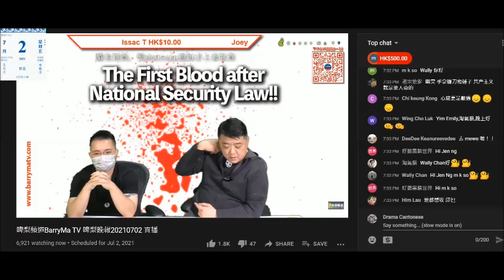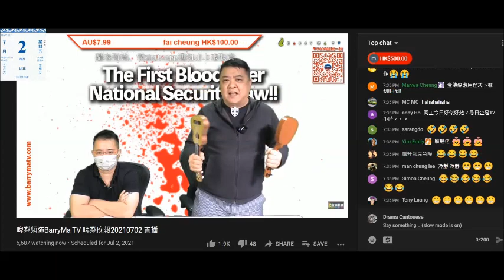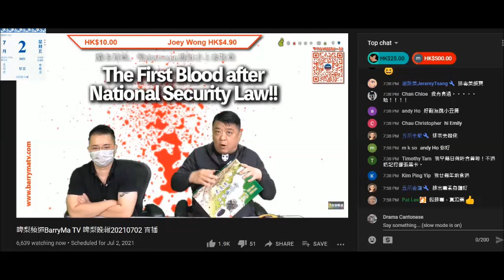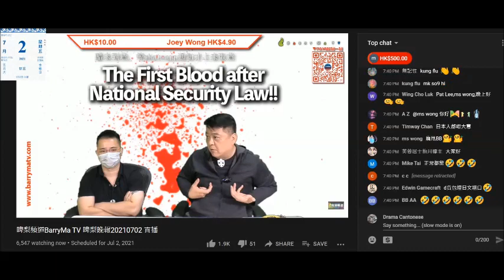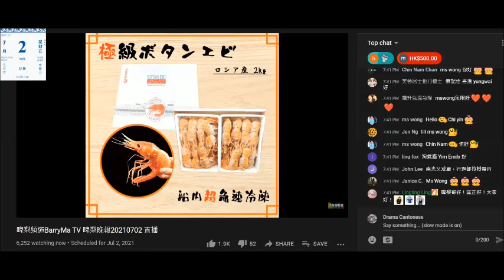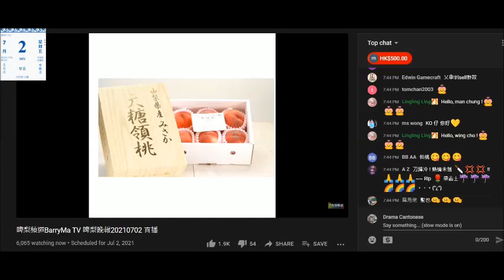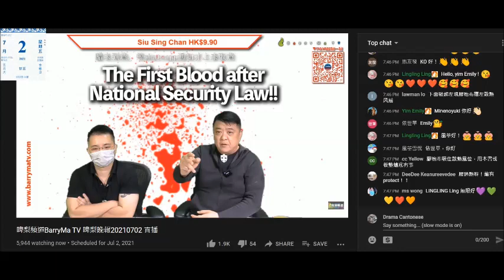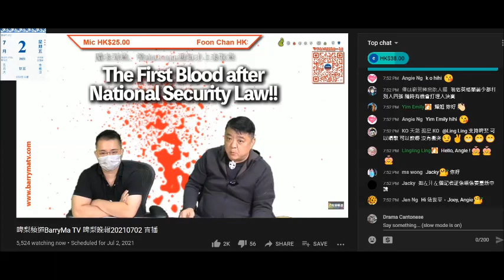20210702 啤梨晚報撚屌馬健賢狂推滯銷貨，打女人偷錢賊林匡正又仆出嚟證明自己理解力有問題兼鳩吹刷存在感自我安慰